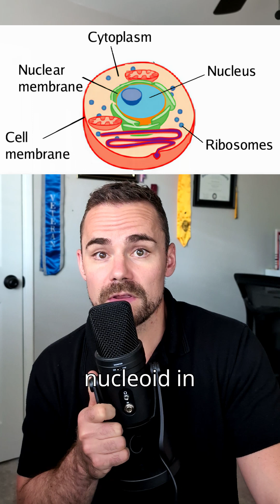How Cells Function: Eukaryotes vs Prokaryotes Explained In Biochemistry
Dr. Bedard, Ph.D., explains How Cells Function: Eukaryotes vs Prokaryotes Explained In Biochemistry

Unit 1.1.3 B Chem

Cells are the basic structural and functional units of all living organisms. The plasma membrane regulates the exchange of substances, while the cytoplasm contains the cytosol, where metabolic processes occur. Ribosomes synthesize proteins, guided by the genetic information in the genome, housed in the nucleus in eukaryotes or the nucleoid in prokaryotes. Metabolites and coenzymes support reactions like energy production. Eukaryotic cells have a nucleus and membrane-bound organelles, while prokaryotic cells lack these, leading to simpler structures. Despite these differences, both types of cells are essential for life, performing vital functions such as growth, metabolism, and reproduction.